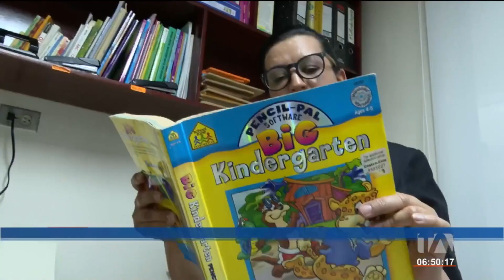Se inaugura programa Aulas Hospitalarias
La Sociedad de Lucha Contra el Cáncer inauguró el programa Aulas Hospitalarias